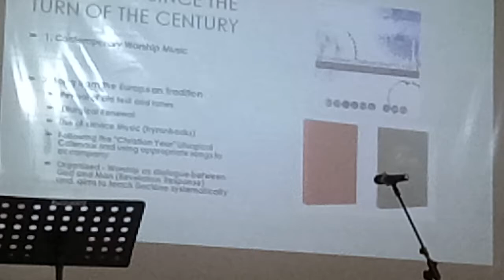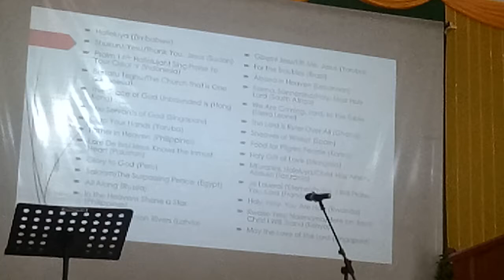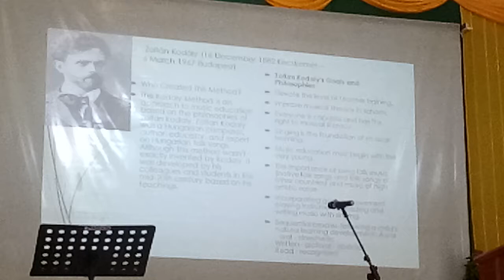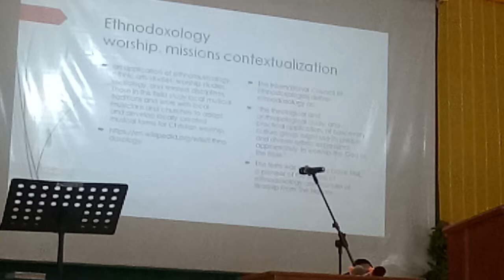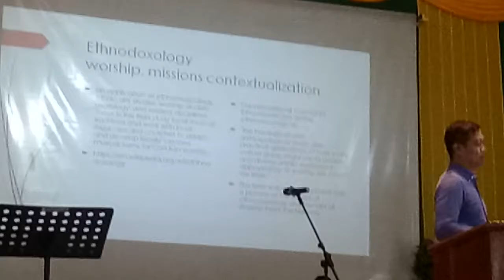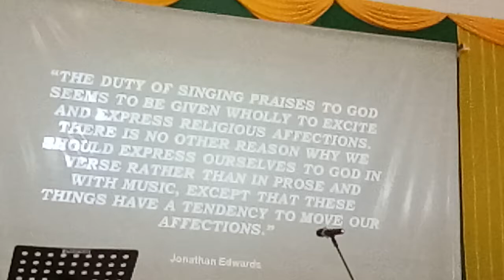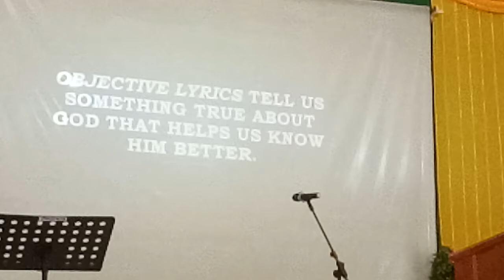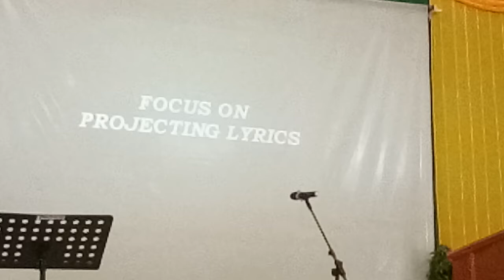Current Music Trends, Sir Joshua Capule and Sir Ronald Frias